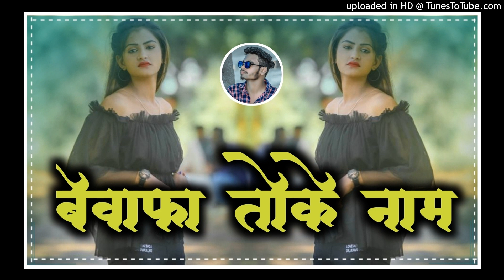BEWAFA TOKE NAME SE NEW NAGPURI DJ REMIX SONG 2023 !! NAGPURI SONG !! DJ DEENDYAL JUJGU